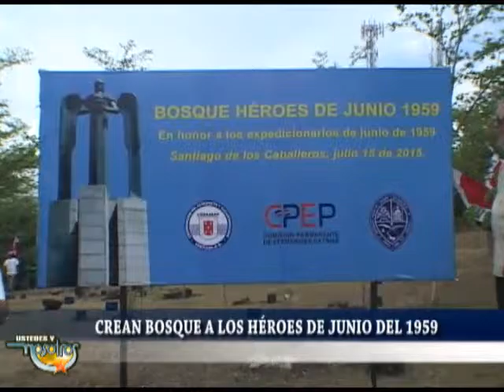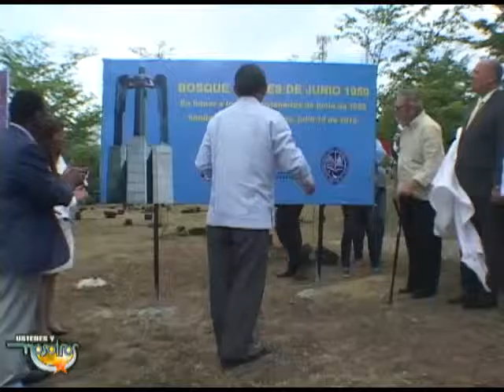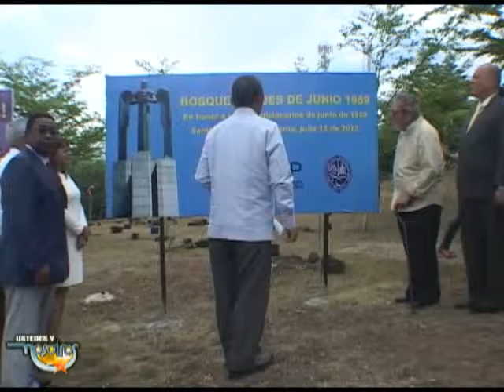CREAN BOSQUE A LOS HÉROES DE JUNIO DEL 1959